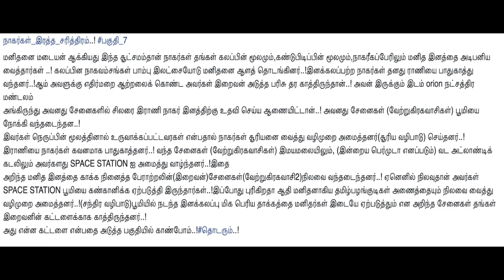நாகர்களின் இரத்த சரித்திரம் | பகுதி 7 | Blood History of Nagarkal | நாகர்கள் - தமிழ்